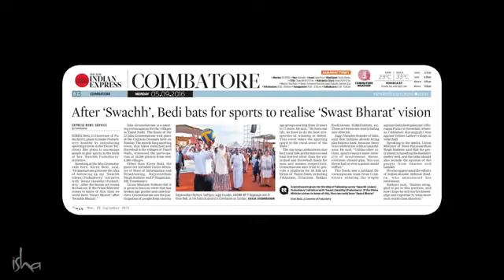Isha Gramotsavam - Rathore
Video from karthik byk